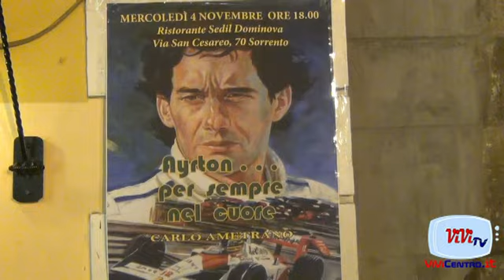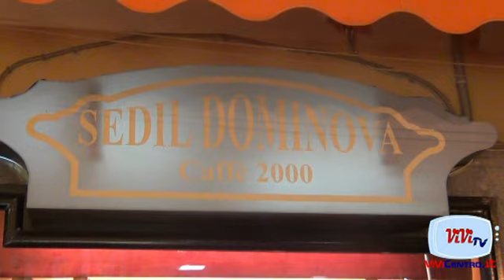Presentazione Libro Ayrton Per Sempre Nel Cuore 04112015